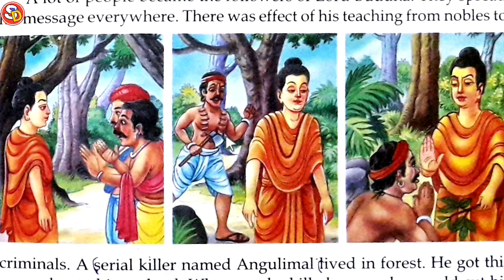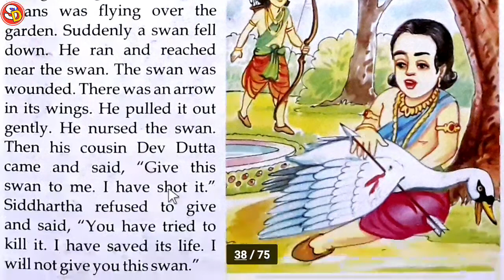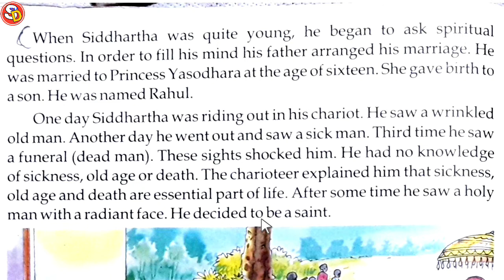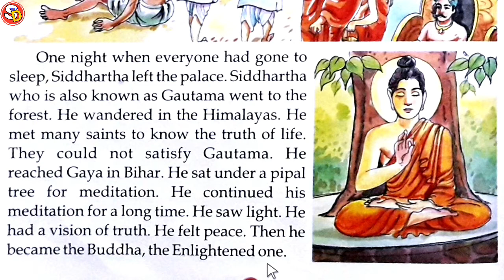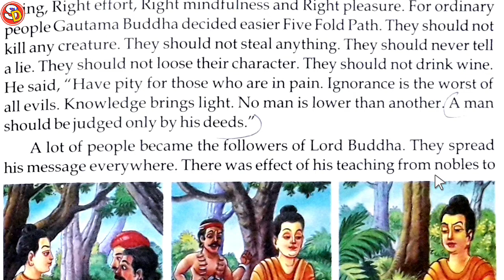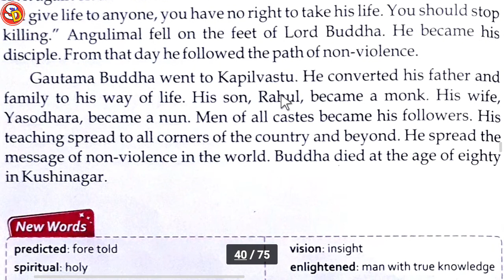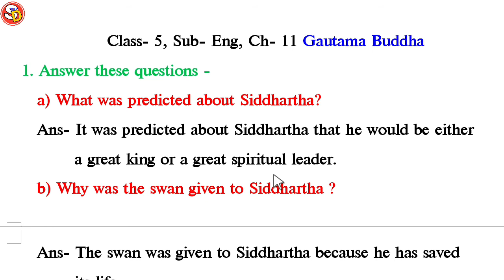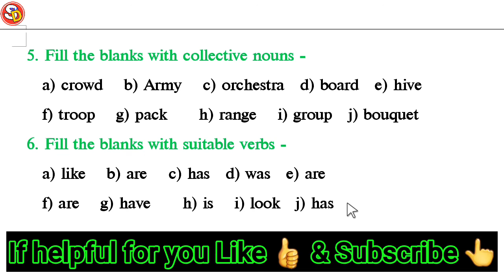Gautama Buddha Ch 11 Eng Class 5 with Ques Ans Sarswati Shishu Vidya Mandir शिशु मंदिर बुद्ध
नमस्कार
बच्चों इस विडियो में चेप्टर 11 इंगलिश कक्षा 5 की स्टडी करवाया गया है और उसके प्रश्न उत्तर भी करवाया गया है।आप सभी इस विडियो को ध्यान पूर्वक देखकर समझें और उसके प्रश्न उत्तर भी याद करें। धन्यवाद।